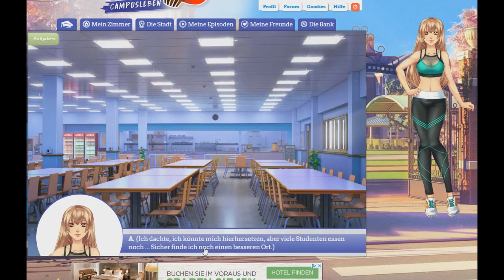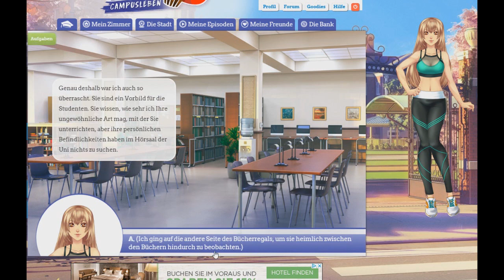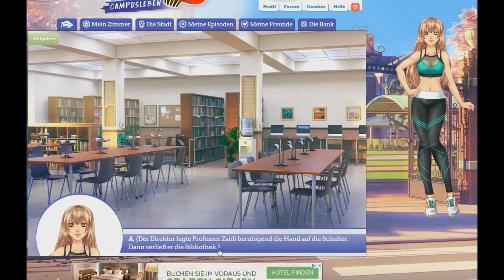Let's Play Sweet Amoris Campusleben Episode 5 Part 2 Nathaniel Der Alltag bei Sucrette